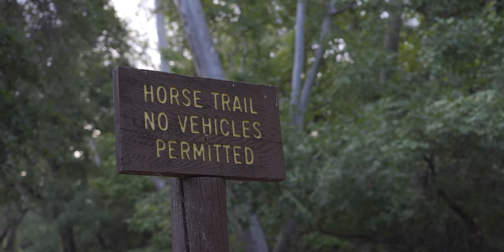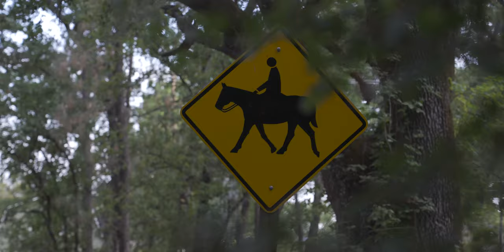S-Log 3 Gamma + S-Cinetone Color Mode | A7SIII Color Testing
Produced By Karl Weinreich

THIS IS FOR SEO. THANK YOU MOVE ALONG